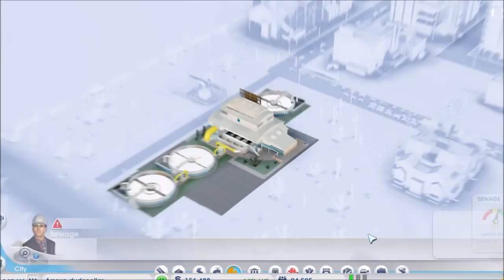Simcity Desolation Episode 10 Monster!!!!!!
We deal with fire and money problems and a monster.